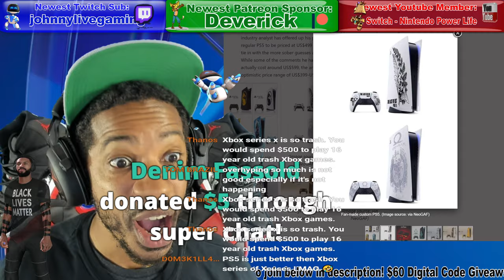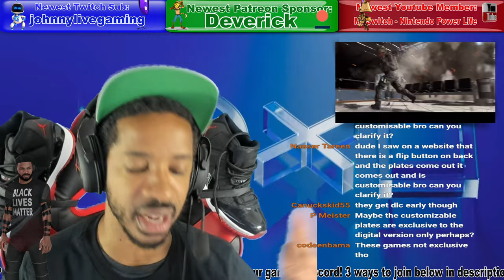Insane PS5 News!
PSN: OBE1plays_YT_XF